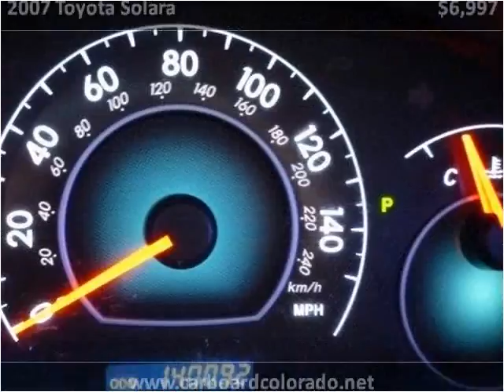2007 Toyota Solara Used Cars Denver CO